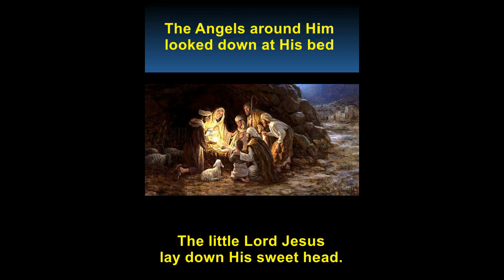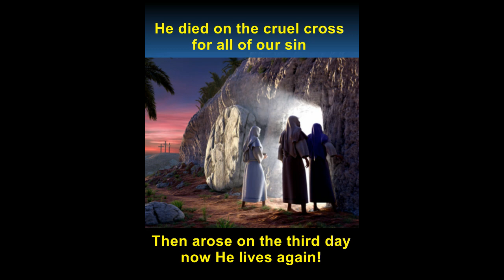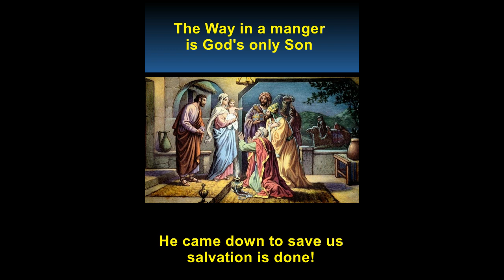The Way in the Mannger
Christmas video.
As I was preparing my sermon and thinking of Christmas carols and hymns, the song, "Away in a Manger" came into my mind. I thought about how Jesus declared in John 14:6, "I am the Way the Truth and the Life," so I changed the lyrics to talk about Jeus, The Way in the Manger." I hope you enjoy it and will pass it on.
Thanks, LC Sung to the tune of "Away in a Manger."

THE WAY IN THE MANGER
To the tune of “Away in a Manger.”

Was God’s only Son,
He came down to save us
From sin, we had done.
The world was made ready,
This child to receive.
God’s Gift sent from heaven
to all who believe.

The Angels around Him
looked down at His bed,
The little Lord Jesus
lay down His sweet head.
His Star in the sky
shone brightly above,
All beings adored Him,
This blessed Child of love.

The Father of Jesus
sent His Son to earth,
To bring us salvation
Through His holy birth.
He died on the cruel cross
For all of our sin,
Then arose on the third day
Now He lives again.

Is God’s only Son,
Salvation is done.
Trust in the Lord Jesus
And His loving care,
He’ll take you to Heaven
To live with Him there.

“And she shall bring forth a son, and thou shalt call his name JESUS: for he shall save his people from their sins.” Matthew 1:21